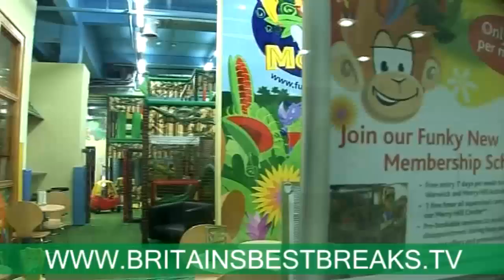Britain's Best Breaks ~ Birmingham [HD] ~ The Merry Hill Shopping Centre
Forward-looking, exciting and fashionable - Birmingham is everything you would expect Britain's Second City to be. It has entertainment, culture, art and music, plus some of the most exciting heritage sites in the United Kingdom.

In addition to this cosmopolitan centre's bustling lifestyle, with its shopping centres to match anything London can offer, you'll discover a metropolis with more canals than Venice. The city centre is packed with great places to wine and dine, often with picturesque canal-side locations.

If you're looking for entertainment Birmingham's National Exhibition Centre is the home of one of Britain's most prestigious entertainment venues, whilst the city itself has numerous clubs and other venues including the famous Hippodrome theatre.

So with all the sights to see, exciting shopping, the canals and splendour of the surrounding countryside plus a dazzling variety of restaurants and visitor attractions, Birmingham fits the title of our show 'Britain's Best Breaks' to a tee - prepare yourself for a break to remember!